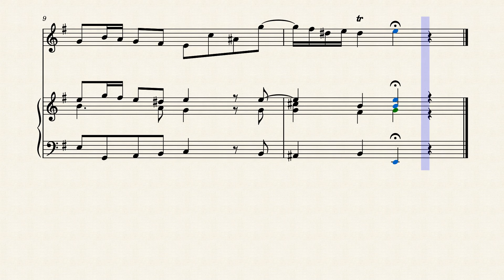BWV 158,3b Bach J.S. Arioso 'Da bleib ich, da hab ich Vergnügen zu wohnen' CTrumpet+Pipe Organ